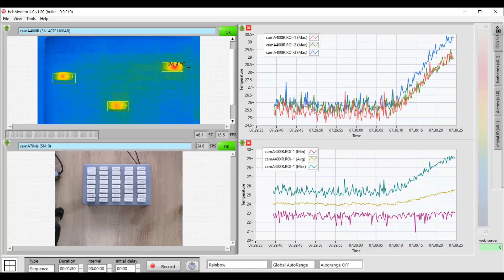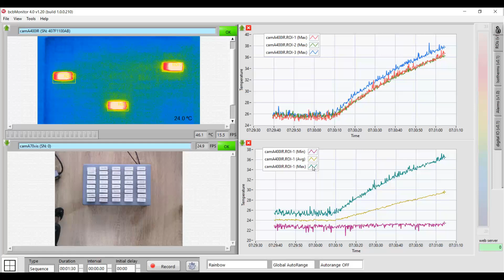Uso de la termografía en el mantenimiento de equipos críticos | DEMO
Elementos como las subestaciones, motores y CCMs, engranes, aislamientos y sistemas hidráulicos operan todo el tiempo y si llegaran a parar por fallo representaría un costo enorme por la producción perdida y multas.

Los sistemas de monitorización termográfica continua y desatendida, como el bcbCondition, tienen la finalidad de monitorear 24/7 la temperatura y con ello anticiparse a cualquier falla.

¡Se puede centralizar en el bcbCondition desde 1 hasta, por ejemplo, 16 cámaras!